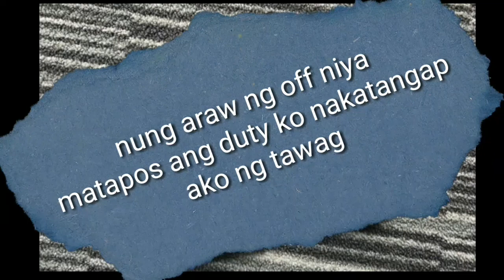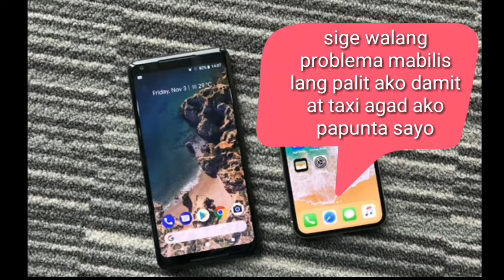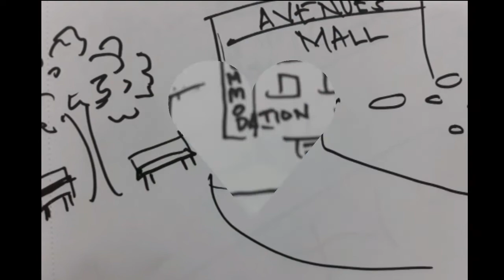IKAW AT AKO MOIRA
credits to Moira Dela Torre, ABS CBN Star Music